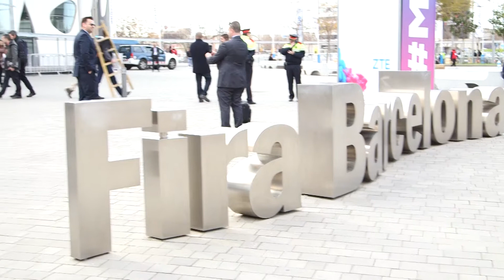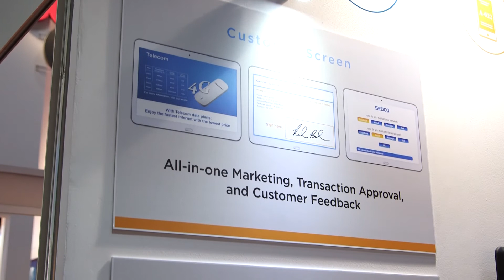SEDCO’s Smart Branch Concept at MWC 2017